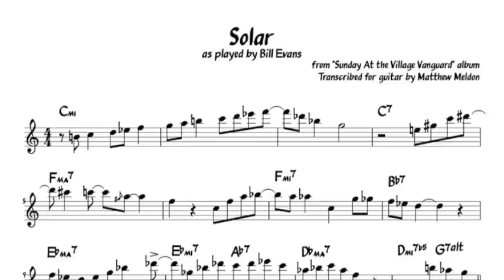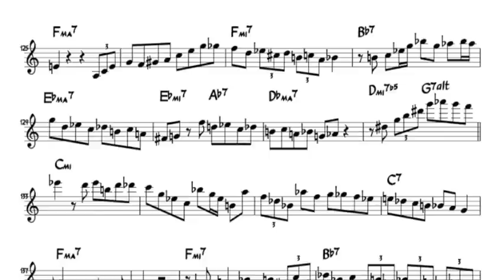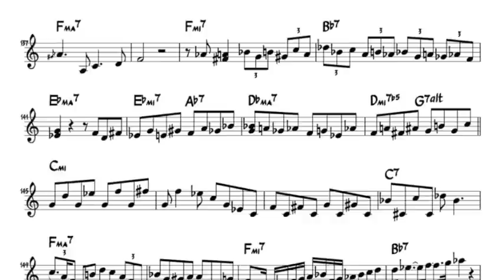Transcription of Bill Evans' solo on "Solar"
Bill Evans' solo on "Solar" from the album, "Sunday at the Village Vanguard".  Transcribed by guitarist, Matthew Meldon.  Bill Evans-piano, Scott LaFaro-bass, Paul Motian-drums.